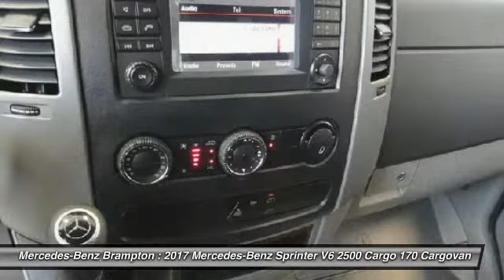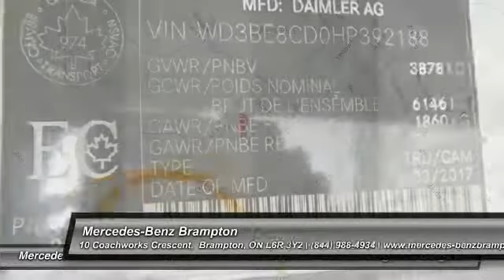2017 Mercedes-Benz Sprinter V6 2500 Cargo 170 Brampton ON 17SP018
2017 Mercedes-Benz Sprinter V6 2500 Cargo 170

Mercedes-Benz Brampton
10 Coachworks Crescent

Pick up this Arctic White 2017 Mercedes-Benz Sprinter V6 2500 Cargo 170, available today at Mercedes-Benz Brampton. This could be the one you've been searching for.